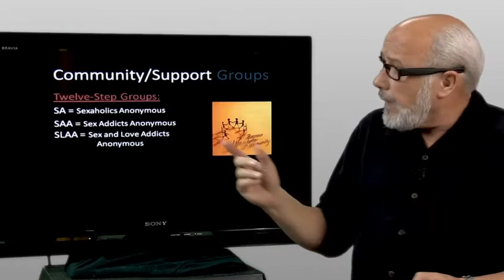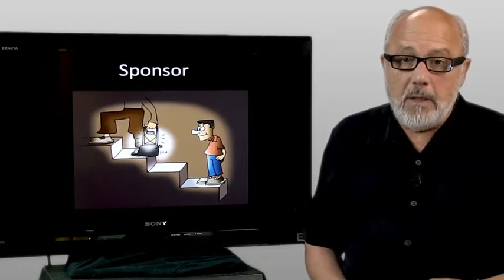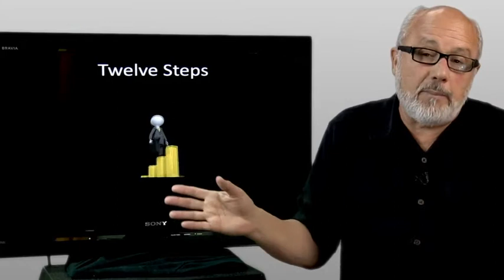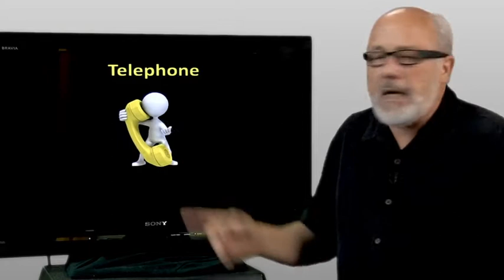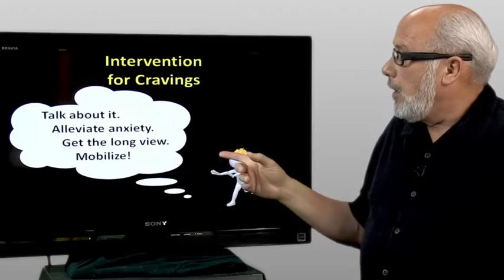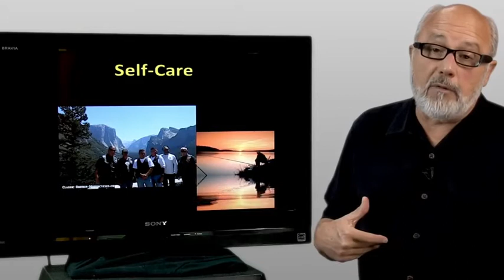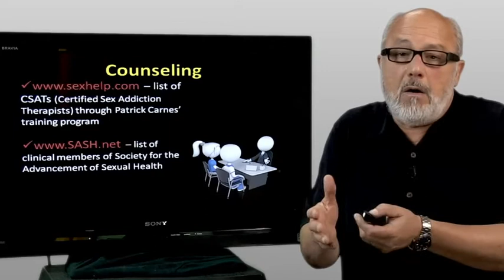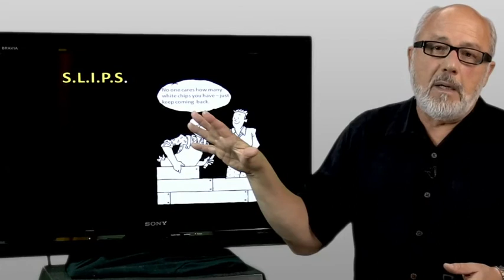Sexual Addiction: Tools of Recovery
Success in your recovery depends on having and consistently using all the tools available to you. Eli Machen, LCSW, teaches the tools necessary to effectively work a program of recovery and how to use them.

Eli Machen LCSW, draws from resources such as Dr. Brene Brown, Dr. Patrick Carnes, and Dr Lian McGilchrist as he addresses issues that recovering couples face in their journey to intimacy.